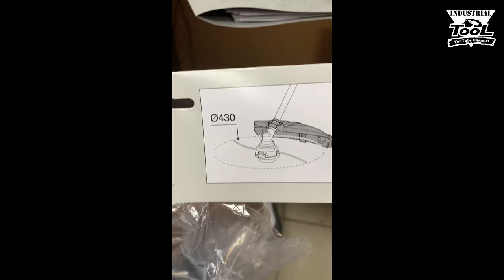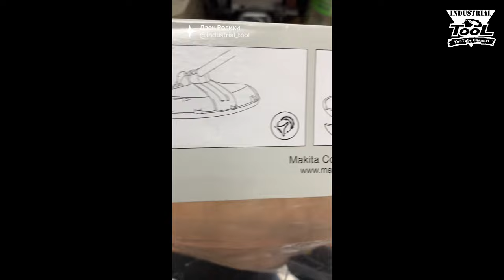Как выбрать кожух для аккумуляторного триммера Makita